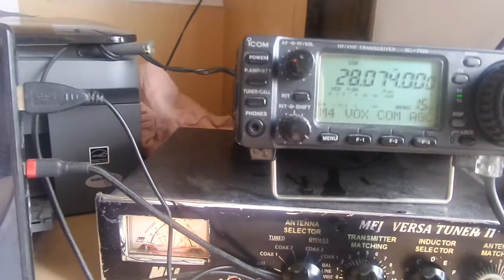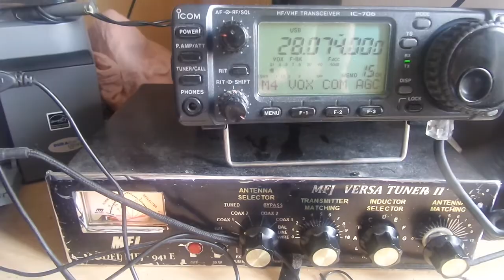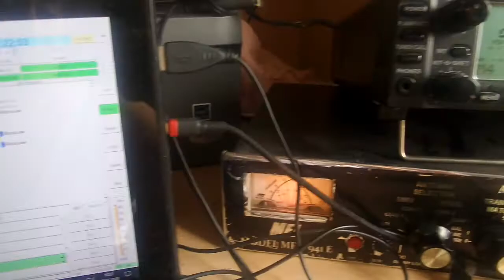27-28 mhz de yabancilar halen var siz yoksunuz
Ses ilge goruşme devri propagasyon yüzünden zorlaştı. FT 8 yayini deneyin basaracaksiniz 28074 khz usb ye gelin otme sesi duyarsaniz yabanci istasyonlardir